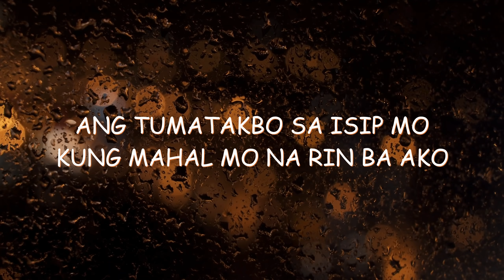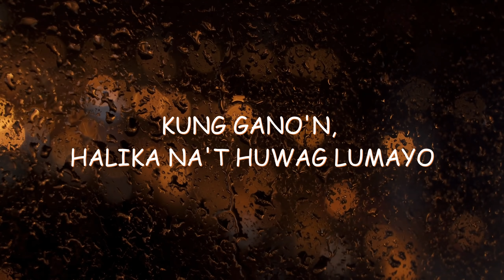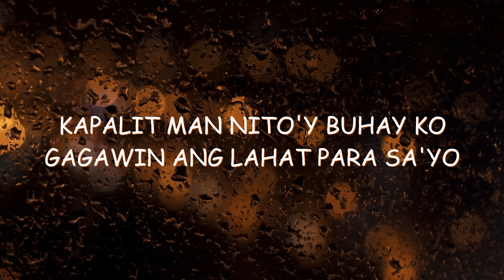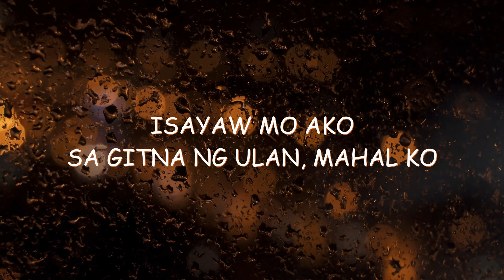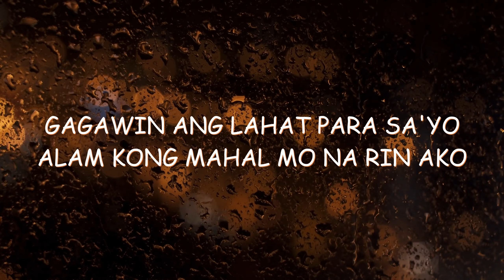Binibini - Zack Tabudlo (Lyrics)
♫ Binibini : Zack Tabudlo
(Isayaw mo ako, sa gitna ng ulan)

BG: Arthouse Studio

Stay safe you all!